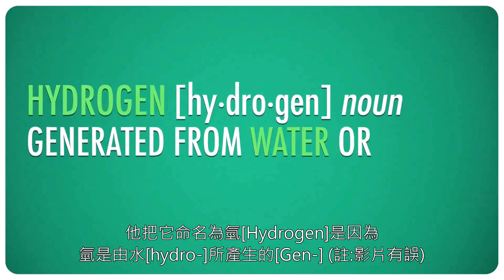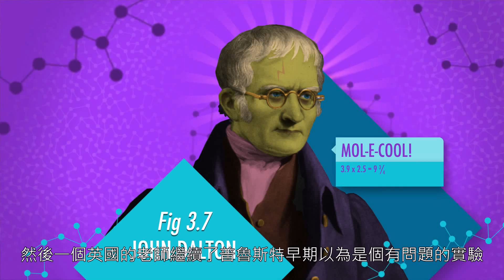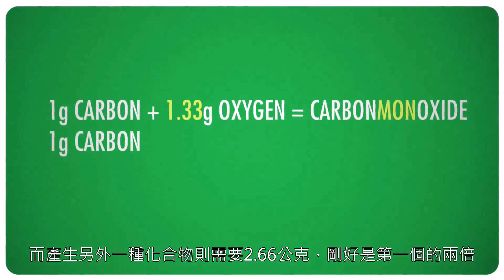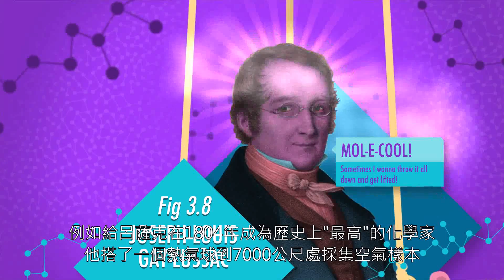化學速成班 第三課 : 基本定律(中文字幕 翻譯by班尼張)